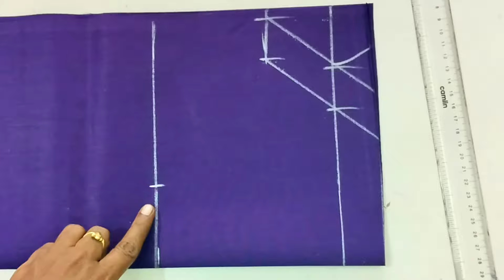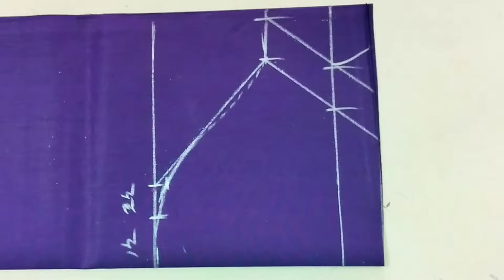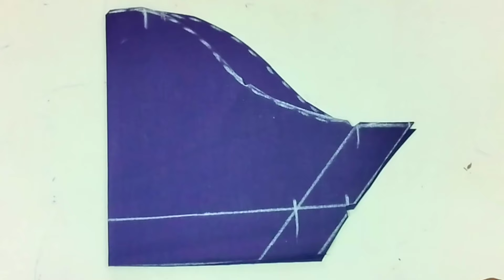கை சுருக்கம் வராமல் இருக்க வளைவு இப்படி எடுத்து பாருங்க/perfect sleeve cutting#tamil